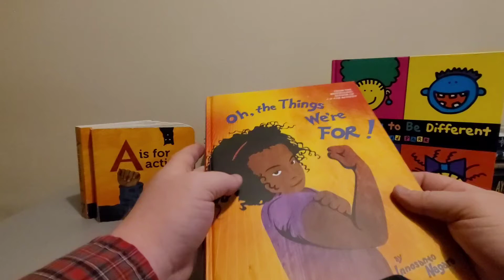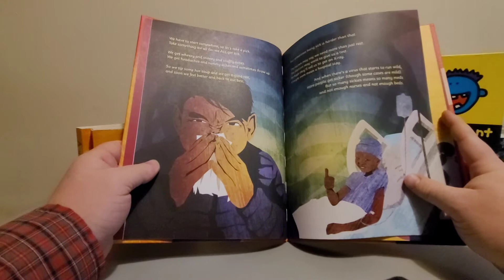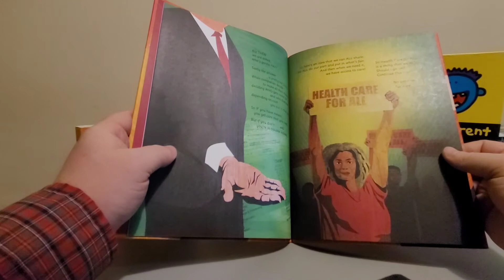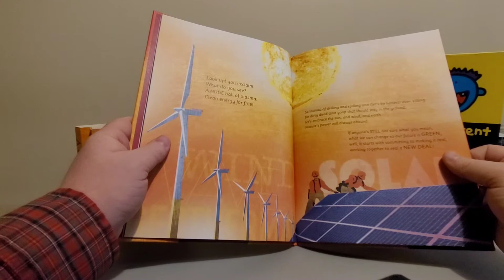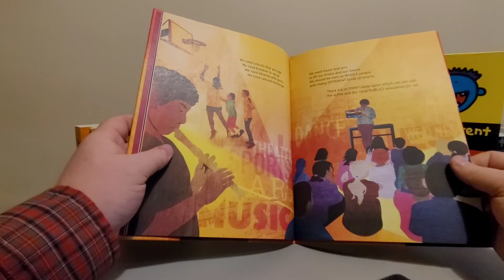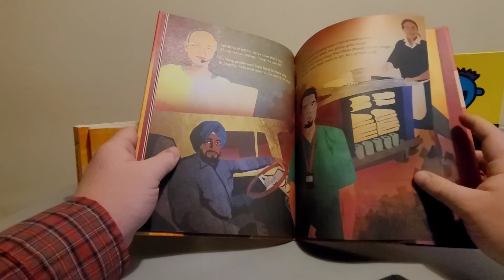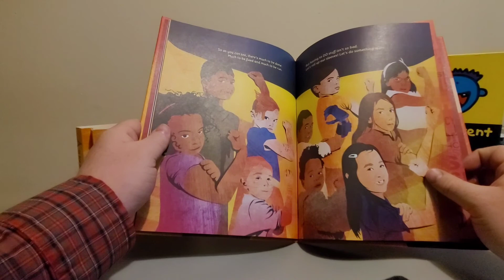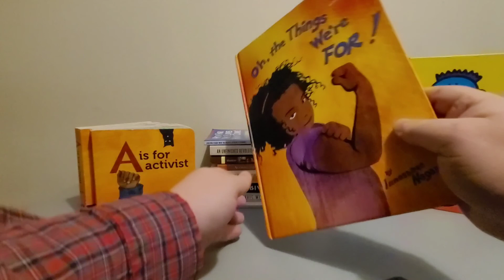Oh, the Things We're For!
Written and Illustrated by Innosanto Nagara
Read by Caboose